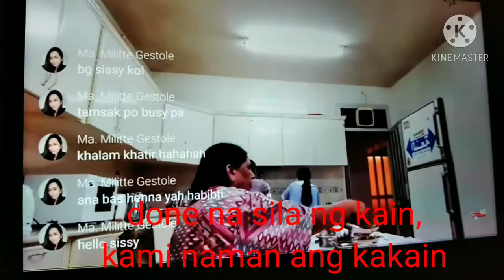ano nga ba ang Friday sa amin?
dami relate nito dito sa middle east